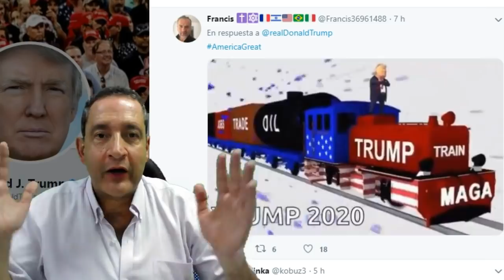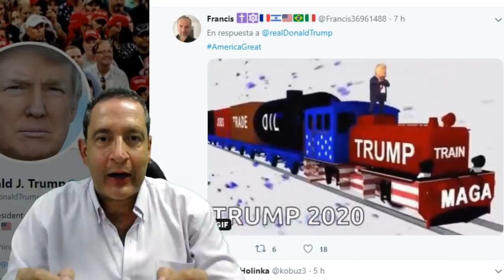TRUMP DIO LA ORDEN DE MATAR A GENERAL DE IRAN#IRAN#SULEIMANI#TRUMP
LA ORDEN DE TRUMP DE MATAR AL GENERAL DE IRAN SULEIMANI ESTA RELACIONADA AL INICIO DE CAMPAÑA PRESIDENCIAL USA 2020